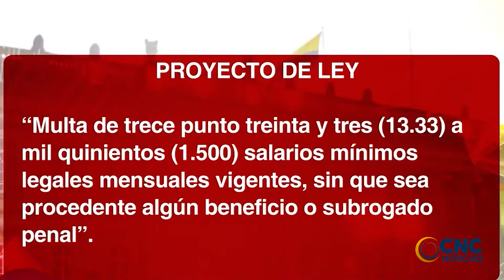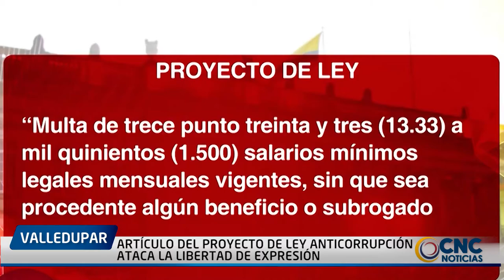ARTÍCULO DEL PROYECTO DE LEY ANTICORRUPCIÓN ATACA LA LIBERTAD DE EXPRESIÓN